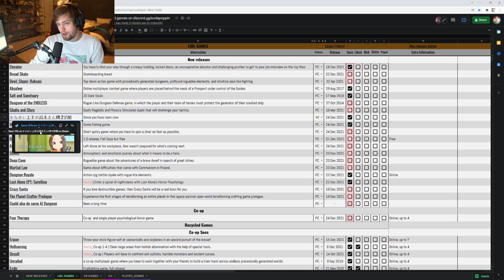How Sodapoppin spent his New Year's Eve